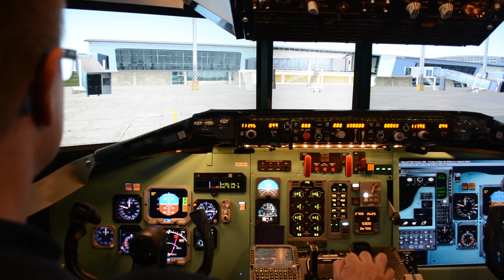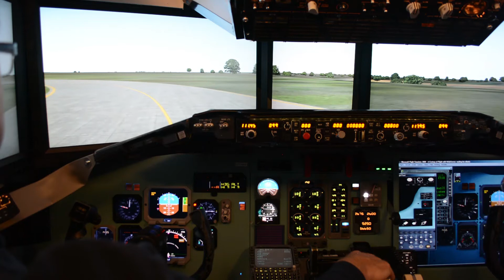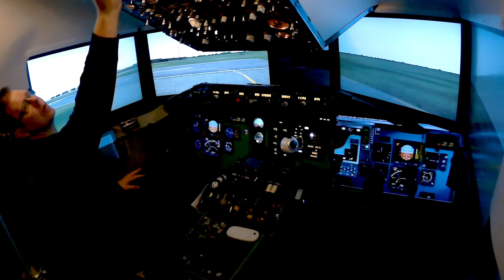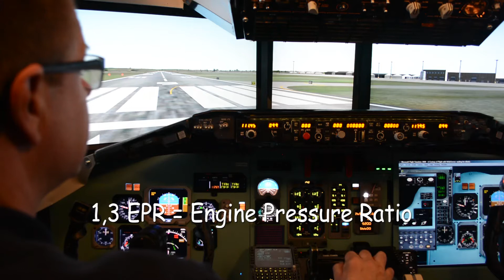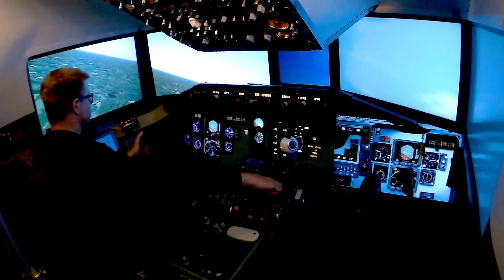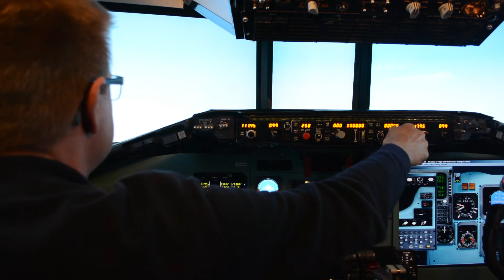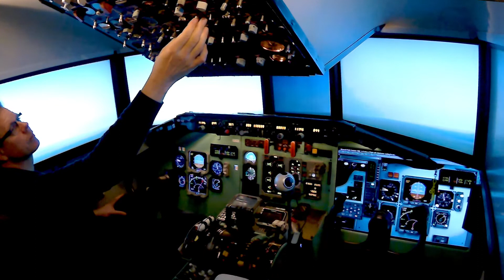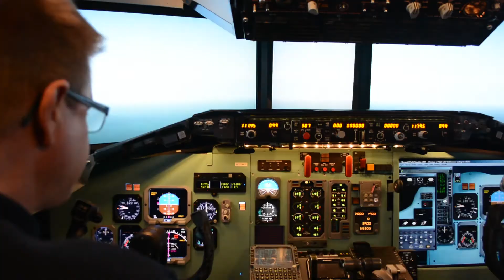EKBI - ENGM Part 2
Billund: Taxi-  Takeoff - Inflight meal - cuise

Taxi til cruise inklusiv lidt mad.
Bare en hyggetur fra Billund og op til Oslo med DAX Diamond Air Xpress